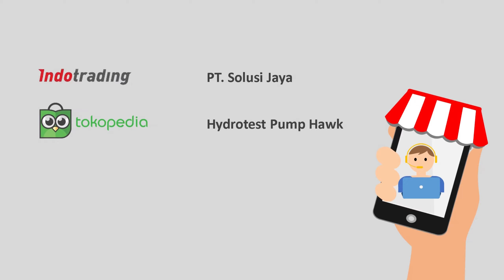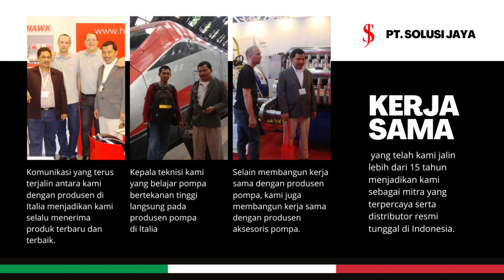Hydroblasting Tanki Kapal Tongkang (Hawk 500 Bar)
W 500-21 EPT/ W500-21EPT Pompa Hawk 500 Bar.

Leuco S.p.A. sebagai produesn pompa HAWK didirikan pada tahun 1979 di Reggio Emilia, salah satu kawasan industri utama Italia, yang terkenal dengan tenaga kerja terampil dan sejumlah besar mesin rekayasa dan pabrik peralatan agribisnis.
Saat ini Reggio Emilia terkenal secara internasional sebagai pusat pembuatan peralatan cuci dan pompa berkualitas tinggi.

Selama 30 tahun, Leuco S.p.A. telah menjadi pemimpin dalam desain, pengembangan, dan pembuatan pompa tekanan tinggi dan aksesori HAWK yang dijual di seluruh dunia.

Pada tahun 2000, Sistem Mutu Leuco S.p.A. disertifikasi sesuai dengan standar UNI EN ISO 9001. Pada tahun 2004

Tagar:hydroblasting hydroblaster hydroblastingmachine ship hydrosandblasting pompasteam highpressurewaterjetcleaning W500-21EPT waterjetcleaner pompahawk highpressurepump waterjetpump pressurepro pompacleaning cucimobil hydrotest hydrotestpump W500-21EPS

Jual Pompa Hydrotest

Jual Pompa water jet

Pompa water jet

Pompa hydrotest

High pressure water blaster

High pressure cleaning

High pressure cleaner

Hydrotest pump

High pressure water sand blasting

Pompa water jet 500 bar

pompa high pressure cleaner 500 bar

pompa hydrotes 500 bar

Pompa hawk 120 bar

Pompa hawk 200 bar

Pompa hawk 250 bar

Pompa hawk 300 bar

Pompa hawk 350 bar

Pompa Hawk 400 Bar

Pompa Hawk 450 bar

Pompa Hawk 500 bar

Pompa hawk 600 bar

Pompa hawk 1000 bar

Pratisoli pump 800 bar

Pratisoli pump 1500 bar

Pratisoli pump 1200 bar

Pompa Galangan Kapal

Pompa High Pressure Shipyard

Pompa pembersih kerak kapal

Pompa Cleaning heat exchanger

Pompa Misting